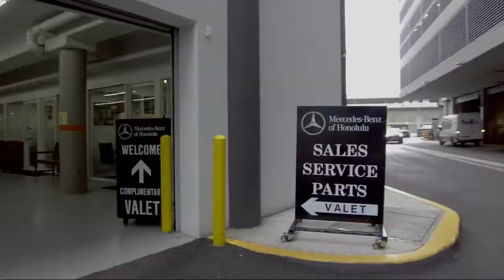2021 Mercedes-Benz C-Class C 300 Honolulu Ewa Beach Waipahu Mililani Kailua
2021 Mercedes-Benz C-Class C 300 Stock Number: M51859L Vin:W1KWF8DBXMR621742.